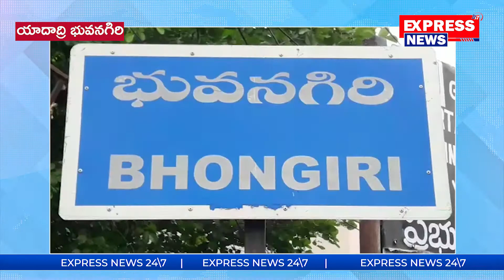గ్రంథాలయ భవన నిర్మాణానికి భూమి పూజ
Watch :

Express News as the name suggests we try to present the latest news and updates around the world in a faster way. With a vast network of reporters in both the Telugu states and other states we try to cover each and every news and incident. We are expanding rapidly to create a great niche in the filed of News and Entertainment.

References :